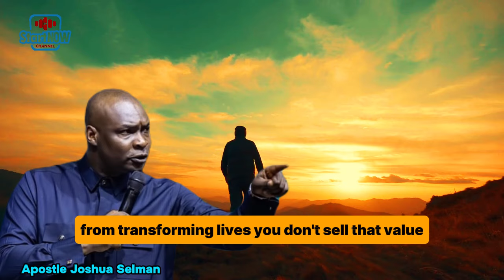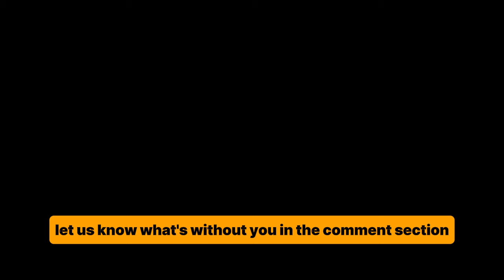POWERFUL DECLARATIONS IN MAY | APOSTLE JOSHUA SELMAN | PROCLAIM IT YOURSELF